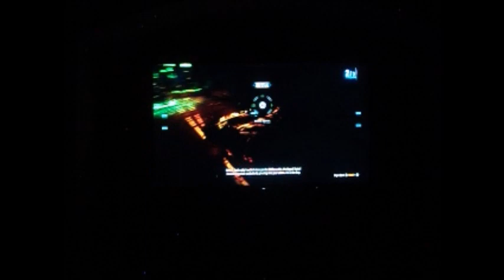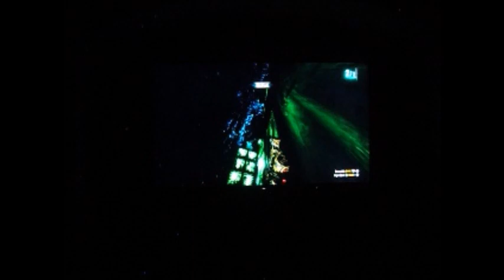I Stand and Fight Batman Arkham Knight (Revisit) [P 173]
Pardon being utter crap at this as Eddie continues to take pleasure in my psychological suffering. He wants anyone playing his games to suffer and I'm gonna blow a gasket, lmfao.